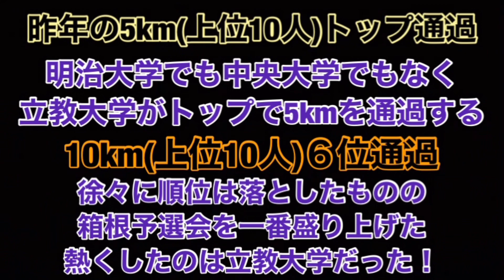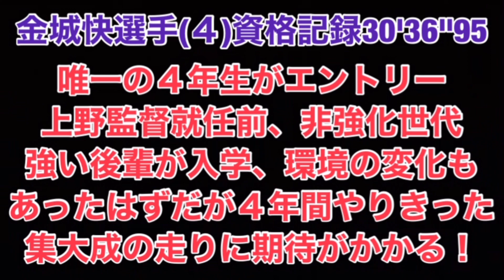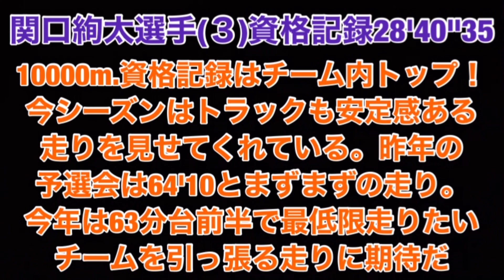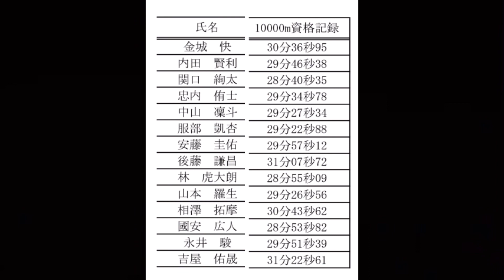【立教大学】55年ぶりの奇跡を起こせるか！【箱根駅伝予選会2023】紹介